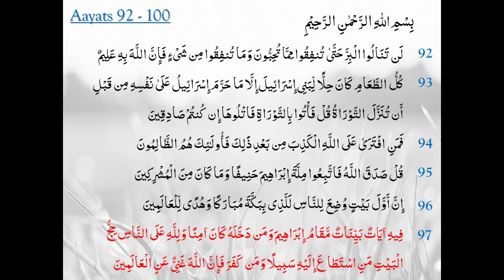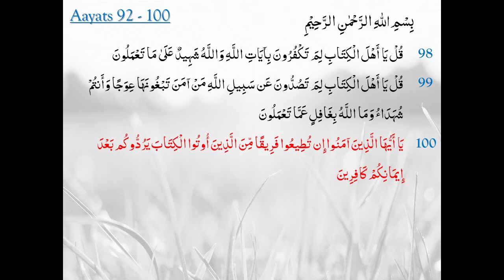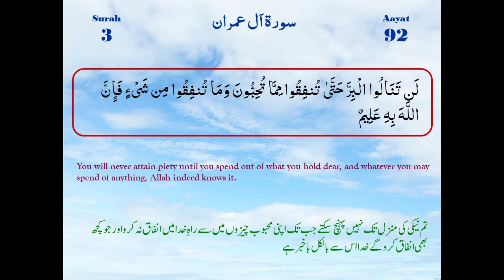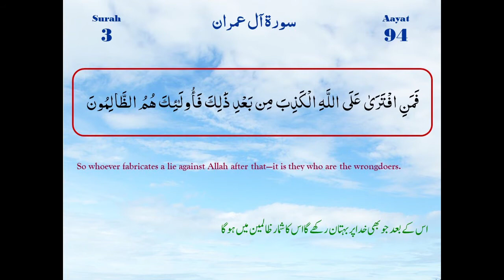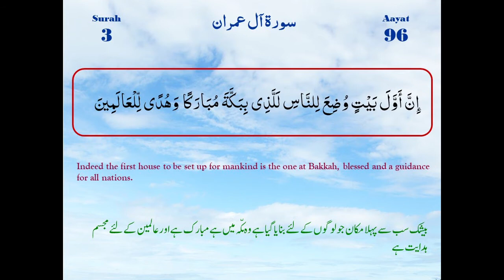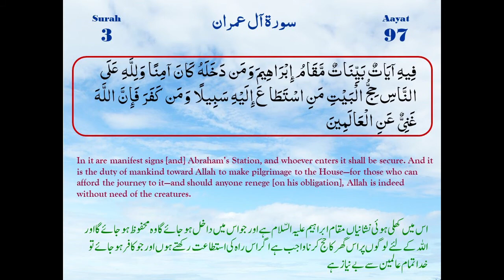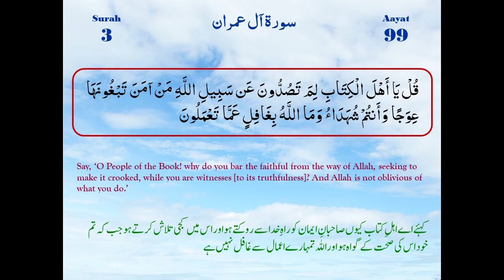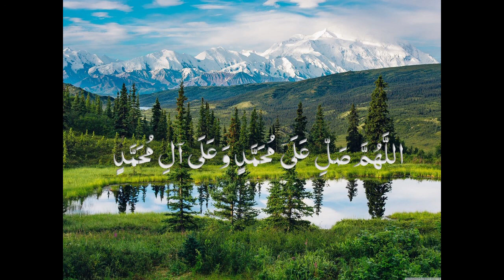Surah Aal-e-Imran Ayaat 92-100 | Maulana M. Raza Dawoodani